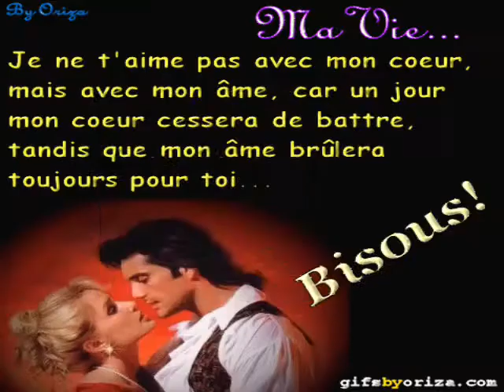LA PLANETE AMOUR.(ABBA)/MARTINE FROMONT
L.C.M /CONTESSE LYDIA /MARTINE FROMONT
MARTINE GHISLAINE
PRESENTE LA PLANETE AMOUR